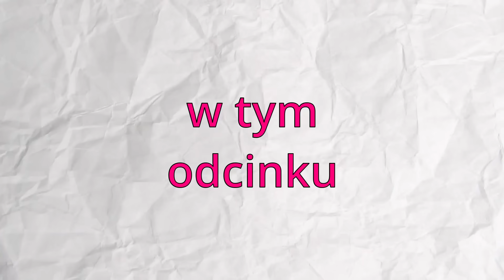ODKRYŁYŚMY TO Z WERKĄ AFERKĄ W WHO'S YOUR DADDY #3 🤪🤪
Dziś odcinek z Who's your daddy!❤️